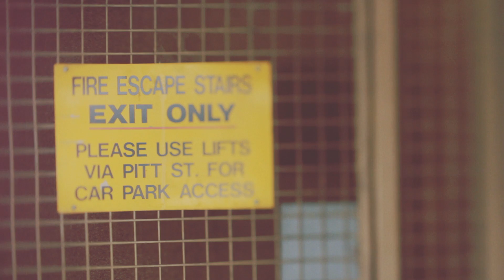Presidio - Haven (HD Music Video)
Haven by Presidio

We walk the streets of Adelaide, this is what we see.

Shot, Edited and Directed by Matthew Thorne for helloREVOLUTIONco